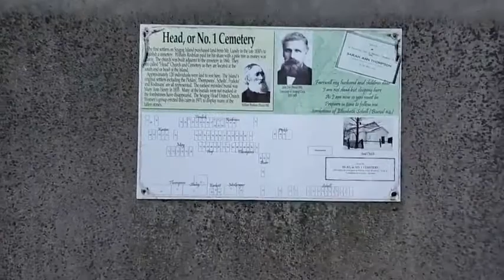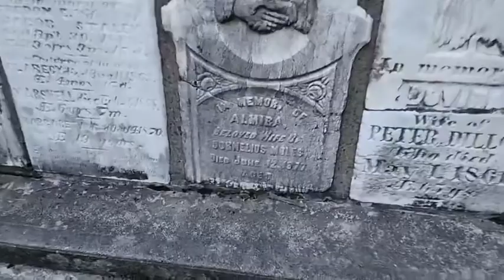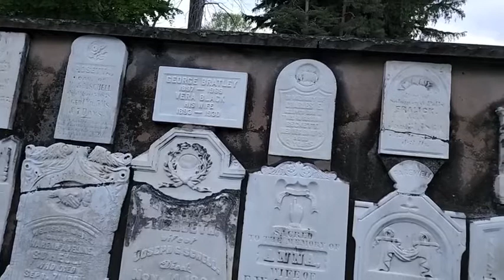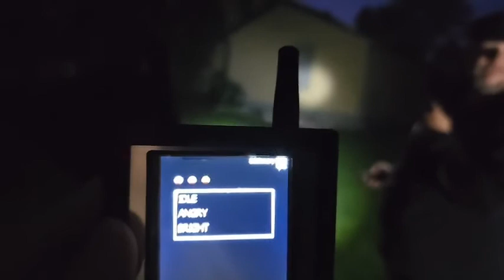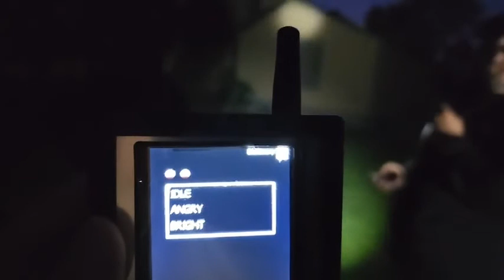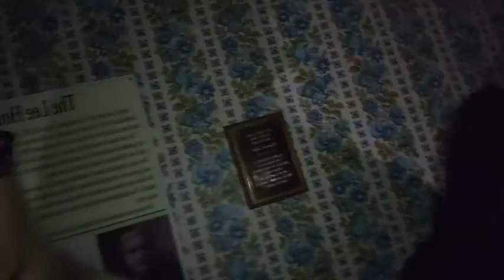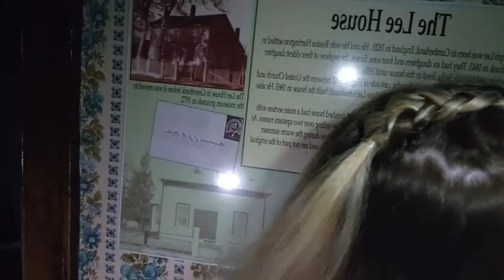Scugog Shores Museum Village Facebook Live Video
On May 28, 2022 the team returned to Scugog Shores Museum Village, 6 years after our last investigation.  The following video was broadcasted live on our Facebook page during our investigation.